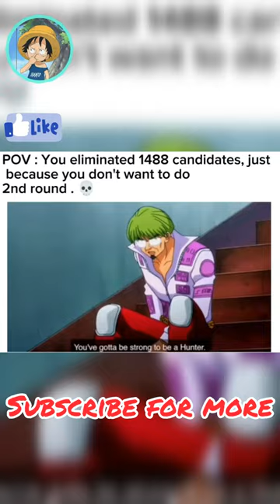killua cold moments 🥶|| coldest Assassin||hunter ×hunter hunter exam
In a breathtaking display of skill and determination, Killua Zoldyck emerges as the triumphant victor in the intense first round of the Hunter Exam, surpassing a staggering number of 1,428 participants. The scene is set amidst a vast, rugged terrain, the battleground for this ultimate test of strength, wit, and survival instincts.

With lightning speed and unparalleled agility, Killua swiftly moves through the chaotic battlefield, evading attacks and countering with lethal precision. His movements are a dance of deadly grace, leaving opponents bewildered and awe-struck.

With each strike of his nimble hands and feet, adversaries fall in quick succession. Killua's combat prowess is amplified by his innate assassin instincts and years of training, enabling him to read his opponents' moves with uncanny accuracy. His strategic mind allows him to exploit their weaknesses flawlessly, utilizing a mix of martial arts techniques, lightning-based Nen abilities, and the versatility of his signature Yo-Yo weapon.

As the dust settles, a wave of silence washes over the battlefield. Killua stands tall, his body glistening with sweat and his eyes burning with determination. He has proven himself to be a force to be reckoned with, demonstrating not only his exceptional physical prowess but also his indomitable spirit and unwavering resolve.

The scene concludes with the realization dawning upon the remaining participants and the examiners alike—Killua Zoldyck has earned his place as a Hunter, cementing his status as an extraordinary individual within the prestigious ranks of this elite group.@animebakuto